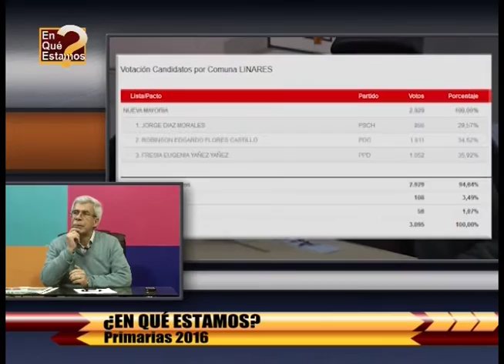¿EN QUÉ ESTAMOS? 20 JUNIO 2016 CUIDADO DE PLANTAS EN INVIERNO